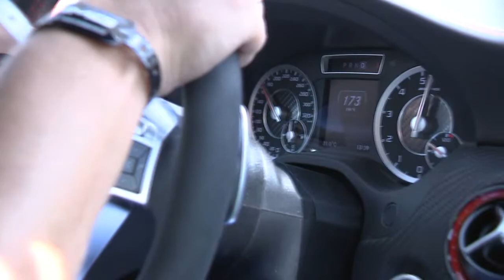NTV PLUS TV channel on AMG Special Driving Event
NTV PLUS TV channel on AMG Special Driving Event broadcasting Bobsleigh Federation of Russia pilots.